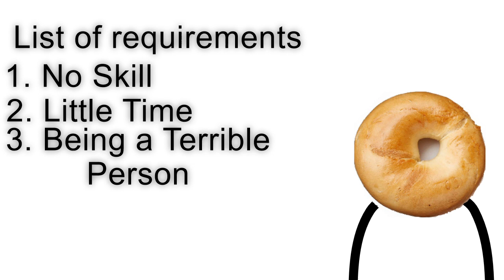5 easy ways to be better at Generic Roleplay Gaem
I show you 5 ways to be better at GRG